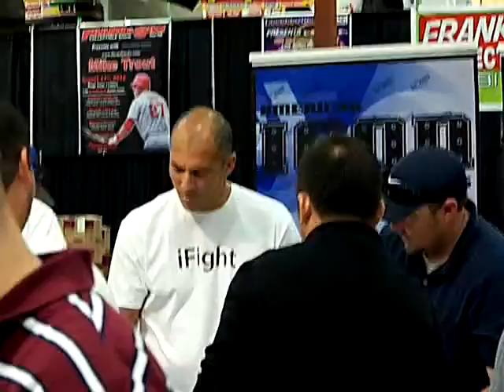UFC Legend Royce Gracie signs autographs for fans 10/27/2012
UFC / MMA Legend Royce Gracie signs autographs & takes pictures with fans on 10/27/2012 @ Frank And Sons Collectibles show in City Of Industry, Ca.